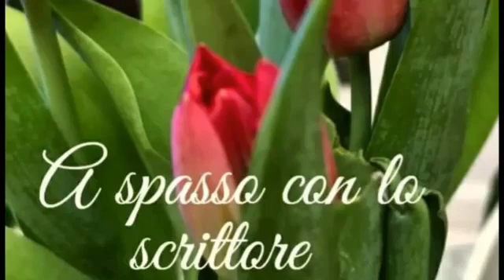22 giugno, presentazione del libro " Il buio oltre l' azzurro"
Essere presenti ovunque si parli di un libro, di un'opera d'arte, di musica. Con l'auspicio che il nostro contributo di competenza e professionalità, venga sempre più ritenuto uno strumento indispensabile per la realizzazione di eventi culturali.